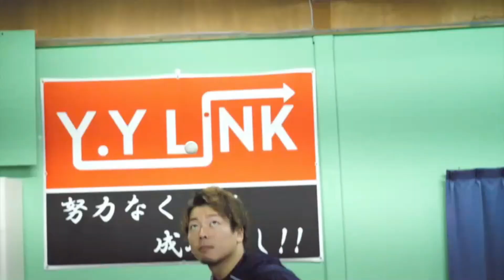【卓球】ダブルスでレシーブのコース絞らせるサーブの出し方全日本社会人ダブルスチャンピオン横山友一コーチが徹底解説！！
今回は全日本社会人ダブルスチャンピオンである横山コーチにダブルスでレシーブのコース絞らせて3球目が打ちやすいサーブについて教えて頂きました！
3球目が打ちやすかったです！！(岡本コーチ)
参考になれば幸いです！お楽しみください！！(^-^)

【神山峻『鹿南8卓球クラブ』さん YouTubeチャンネル】

オープニング・エンディング作成　BASHIKOさん

～チャンネル名「LINKChannel」の由来～
卓球とYOUTUBEを通して、全国の皆様と繋がって(LINKして)いけることを願ってこの名前をつけました。ぜひたくさんの人に視聴して頂き、卓球をもっと好きになってもらえたらと思います(^^)
YOUTUBEだけでなく、卓球の講習会や大会を開いたり、様々なイベントを行っていく予定ですので、リアルでも視聴者の方々に会えることを楽しみにしております。よろしくお願い致します！
また、こんなプレイの動画とってほしい！などのご要望あれば、コメントして頂けたらと思います！！

【横山友一選手の経歴】
倉敷南中／青森山田／グランプリ／協和発酵キリン／長崎／Y.Y LINK代表

【横山友一選手の使用道具】
ラケット：レボルディアCNF
ラバー：（フォア）ディグニクス09c（バタフライ）
　　　　（バック）テナジー０５（バタフライ）
シューズ：レゾラインギグ（バタフライ）

【岡本拓也選手の使用用具】
ラケット：SK7クラシック(ST)
ラバー：（フォア）テナジー０５（バタフライ）
シューズ：レゾライン　リフォネス（バタフライ）

【門田絃暉選手の使用用具】
※撮影時
ラケット：ティモボルZLF(FL)

【Y.YLINK ホームページ】

卓球LINKチャンネル

【卓球】視聴者投票企画！！元全日本ベスト８のサーブを徹底解説！！チキータ封じ！？横回転サーブ！(横下回転・横上回転)

【卓球】「岡本の逆襲」第2弾！！Lili代表にの村田さんによる巻き込みサーブ講習会！？

【卓球】フォア打ち・フォアハンドドライブ基礎の基礎！横山友一コーチのフォームを様々な角度から徹底解析！！

ヨシコーチ
【Y.Y　LINK卓球場】最強卓球YouTuber横山選手に挑戦‼2年前にクラブ選手権で負けたのでリベンジしに行った結果。。

【卓球】道場破りからの仲直り？横山友一にインタビューしてみた。【Y.Y LINK】